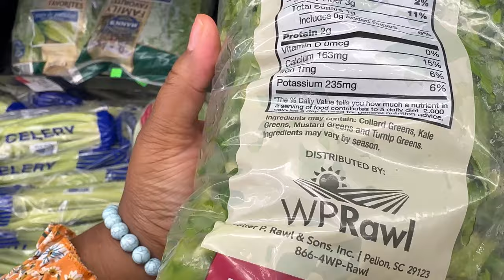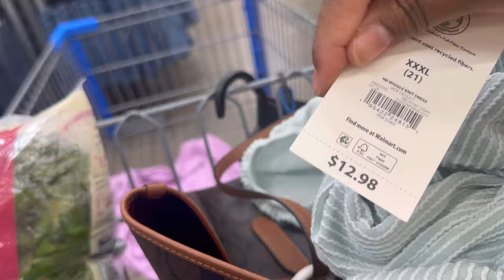DAY IN THE LIFE OF A HOMEMAKER + SAHM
Cleaning Schedule🧼🧹

Amazon storefront

Socials 📱:
IG and TikTok: Thesoulfulhomemaker

Link tree 🌳 :

New home registry: New Apartment 🏡 - Amazon Gift List

Unleavened Lemon Loaf Recipe card 🍋 🍰

Sabbath Printout 😴

🎯Products Mentioned:

Pillow inserts: Siluvia 18"x18" Pillow Inserts Set of 2 Decorative 18 Pillows Square Interior Sofa Throw Pillow with 100% Cotton Cover Couch Pillow

Headboard: Sismplly Queen Size Bed Frame with Velvet Upholstered Headboard, Platform Bed with Strong Wood Slats, Mattress Foundation, Box Spring Optional, Easy Assembly, Beige

Sheet: Limited-time deal: American Home Collection Queen Size 4 Piece Sheet Set - Extra Soft Microfiber, Breathable, Wrinkle and Fade Resistant Luxury Bedding - Deep Pockets - Easy Fit - Tan Oeko-Tex Sheets

Baby girl sandals

Versed night cream: Versed Sweet Relief Night Mask + Face Balm - Intensive Overnight Moisturizing Face Mask for Redness Relief, Dry Skin and Moisture Barrier Repair - Soothing & Vegan Facial Skin Care Mask (1.7 oz)

Elf melting balm: e.l.f. Holy Hydration! Makeup Melting Cleansing Balm, Face Cleanser & Makeup Remover, Infused with Hyaluronic Acid to Hydrate Skin, 2 Oz

Micellar water: Garnier SkinActive Micellar Water for All Skin Types, Facial Cleanser & Makeup Remover, 13.5 Fl Oz (400mL), 1 Count (Packaging May Vary)

La roche pose facial wash: La Roche-Posay Toleriane Hydrating Gentle Face Cleanser, Daily Facial Cleanser with Niacinamide and Ceramides for Sensitive Skin, Moisturizing Face Wash for Normal to Dry Skin, Fragrance Free

Rose water: HERITAGE STORE Rosewater Spray | Hydrating Mist for Skin & Hair | No Dyes or Alcohol | Vegan | 8 oz | 60 Day Money Back Guarantee

Caffeine eye serum: my iN.gredients Caffeine Under-Eye Solution for Dark Circles, Puffiness and Wrinkles - Anti Aging Treatment for Bags Under Eyes and Fine Lines, for Men and Women

La roche pose moisturizing cream: La Roche-Posay Lipikar AP+ Triple Repair Moisturizing Cream | Face & Body Lotion For Dry Skin | Shea Butter & Niacinamide Moisturizer | Gentle Face & Body Cream For Dry, Rough & Sensitive Skin

🥂Use my Shein code for 15 percent off 🛍️🛒
Aydeeknowsmodesty

FAQ 📠:
Age: 30
Camera: iPhone 14 pro max
Location: Austin Tx
Posting Schedule: Sunday and Wednesdays